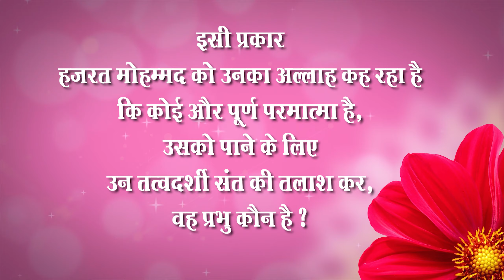Sant Rampal Ji's 2011 Satsangs | 29 April to 01 May 2011 | Episode - 06 | SATLOK ASHRAM